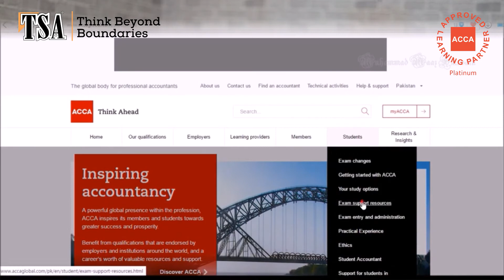ACCA Admissions Open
Join the world's fastest-growing professional accountancy body with unparalleled ACCA tuition at TSA - ranked on the top of ACCA qualification’s accreditation level amongst all ACCA Global approved learning partners in the south region. At TSA you will also have access to unique scholarship opportunities.